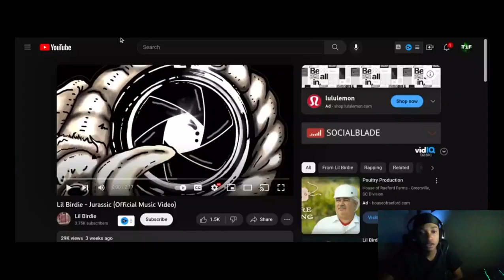Lil Birdie - Jurassic ( Twenty1Funny Reaction )